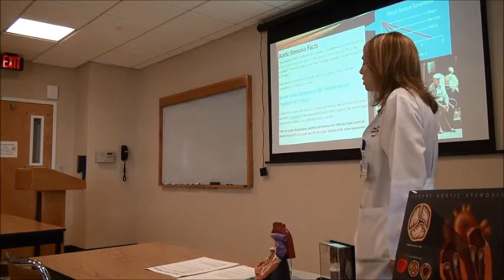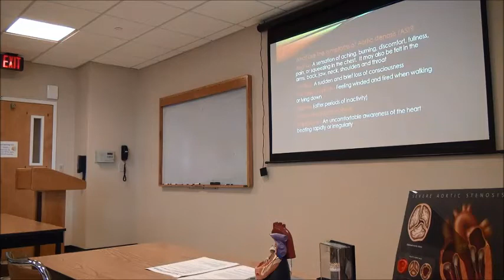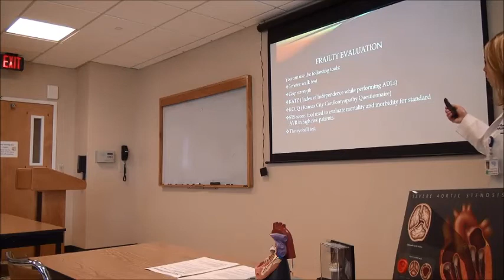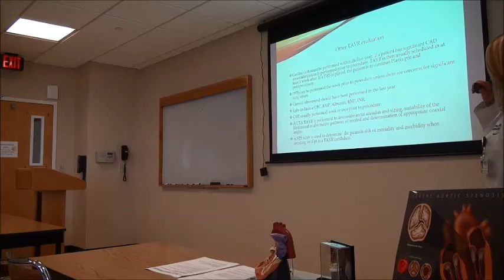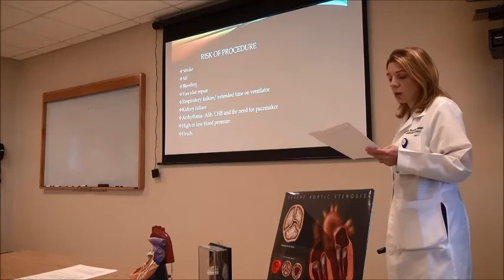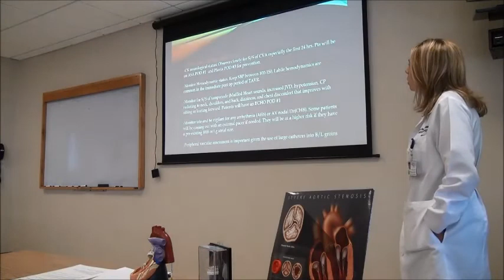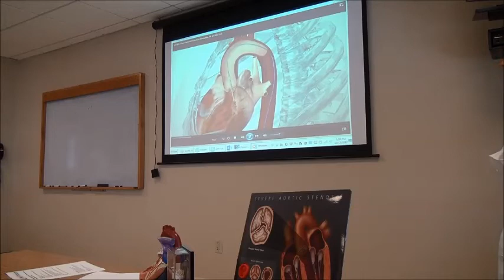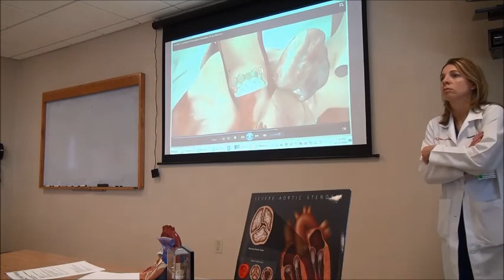TAVR - Heart Device Video